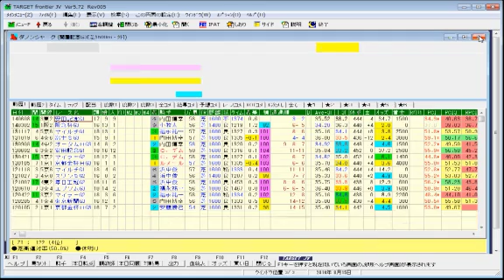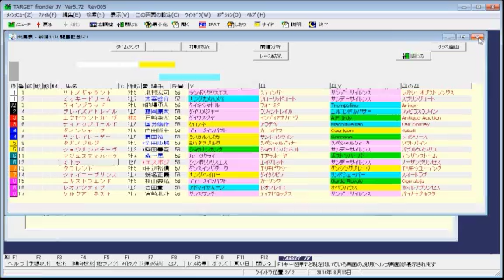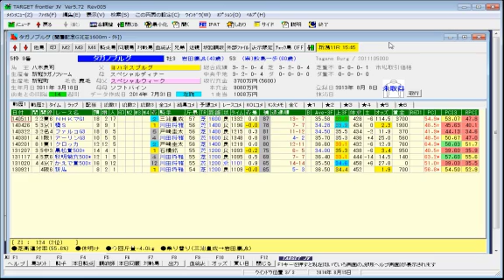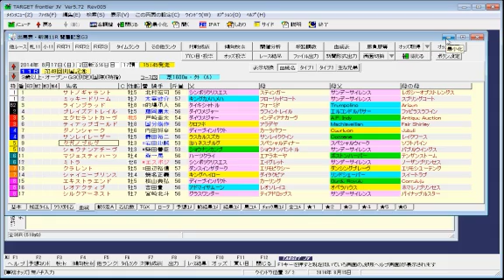第49回 関屋記念（GIII）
【予想印】　オススメ度　３０
◎　7　　 ダノンシャーク
◯　12 　 ミトラ
▲　16 　 レオアクティブ
☆　9　　 タガノブルグ